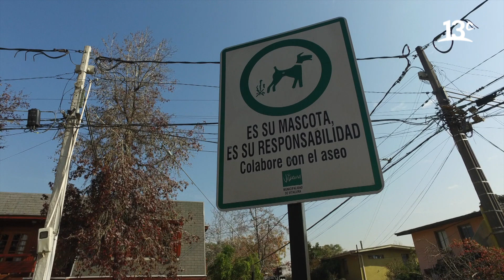Es su mascota, es su responsabilidad | City Tour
En "City Tour", Federico Sánchez y Marcelo Comparini están en Vitacura, donde mientras hablan, Carmela se roba su atención al hacer sus necesidades. Ver más

Encuéntranos en tu cableoperador:
DirecTV: Canal HD 1156
Movistar: Canal 125
Claro: Canal 127 | Canal HD 627
Entel: Canal 70
GTD Manquehue: Canal 23 | Canal HD 829
Telefónica del Sur: Canal 21 | Canal HD 829